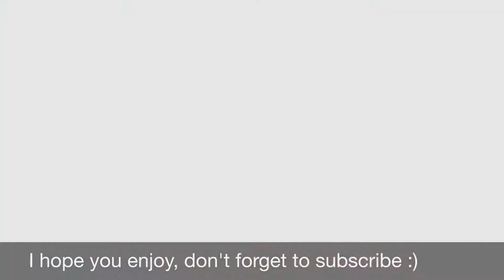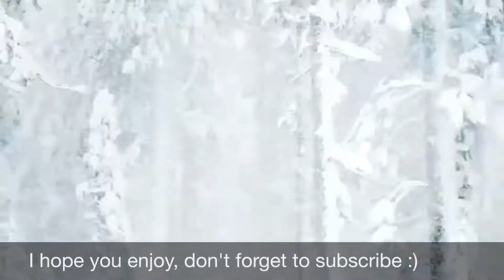Justin Bieber - Despacito video